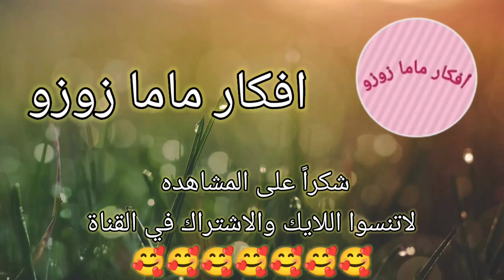صنع اشياء بالورق .حرف إبداعية افكار وحيل . DIY . اعمال يدويه بالورق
حرف إبداعية .  صنع حقيبه بالورق . اعمال يدويه بالورق .  صنع فواصل للكتب من الورق  . How to make bookmark حرف إبداعية في 5 دقائق .  صنع اشياء  صنع سله من الورق . حرف ابداعيه . حرف ابداعية . حرف ابداعية في 5 دقائق . افكار بالورق اعمال يدويه من الورق . افكار. DIY desk organizer من الورق لترتيب وتنظيم المكتب . origami صنع اشياء من الورق . صنع اشياء بالورق . أعمال فنية . paper craft . DIY . Hacks .  school supplies. . عمل مقلمه رائعه بالورق . افكار . افكار وحيل . حيل مدرسية . افكار مدرسية .حيل وافكار للبنات . اعمال يدوية سهله . اعمال يدوية . حيل مدرسيه .  اعمال يدويه من الورق الملون . أفكار لصنع دفتر ملاحظات من الورق .  افكار وحيل مدرسية . حرف ابداعيه . حرف .حيل وافكار .  تزيين الأدوات المدرسية تزيين الأقلام من سلسلة العودة إلى المدرسة اذا اعجبكم الفيديو اضغطوا لايك لدعم القناة وتشجيعي على الاستمرار ولا تنسوا الاشتراك في القناة وتفعيل زر الجرس لمشاهدة المزيد من الفيديوهات وشكرا لكم